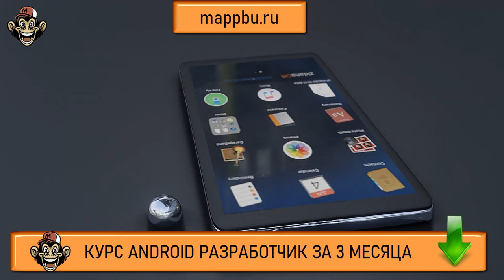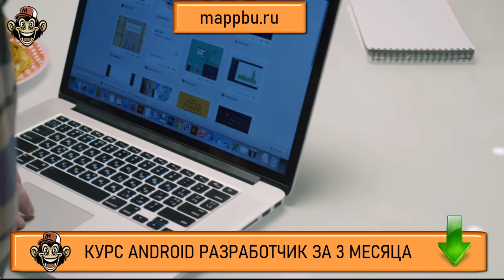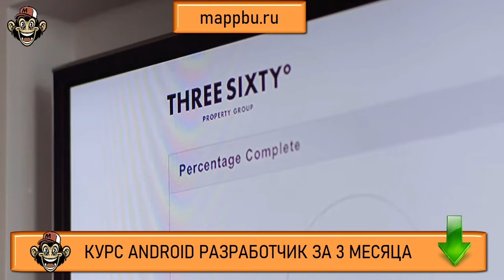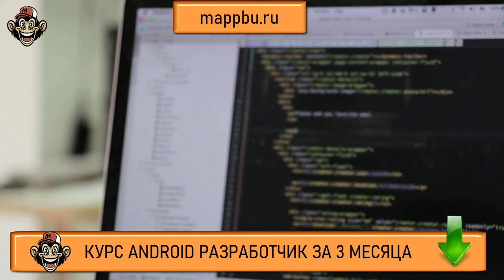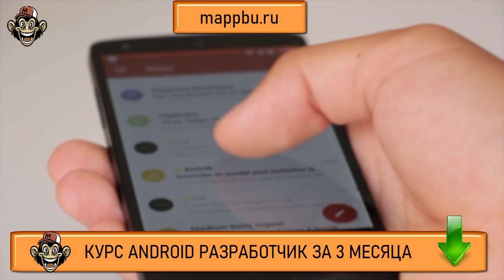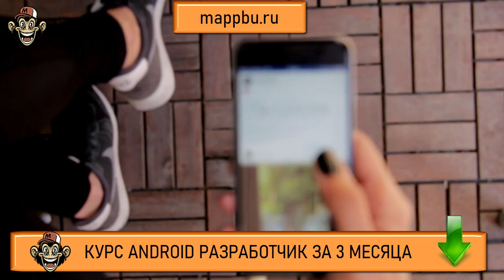Профессия разработчик мобильных приложений Профессия андроид разработчик Как стать android разработч